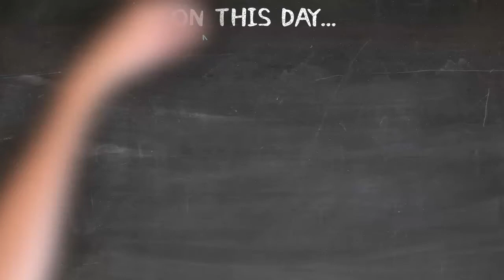On This Day... - March 26th - Steven Tyler | Singer, Songwriter, Co-founder of rock band Aerosmith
MARCH 26th - Steven Tyler | Singer, Songwriter, Co-founder of rock band Aerosmith